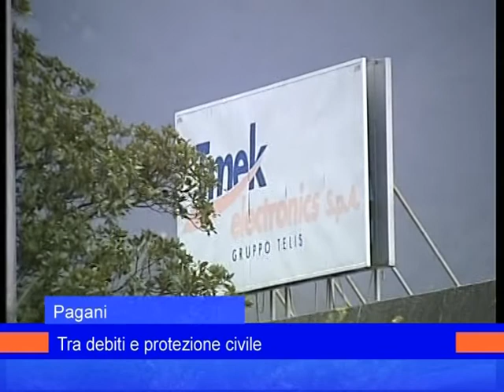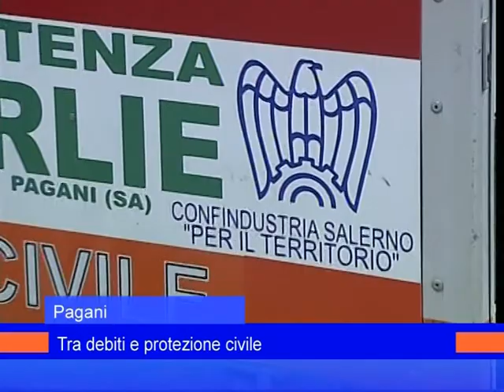cons com pagani 14novembre